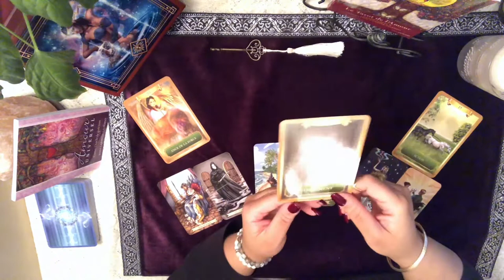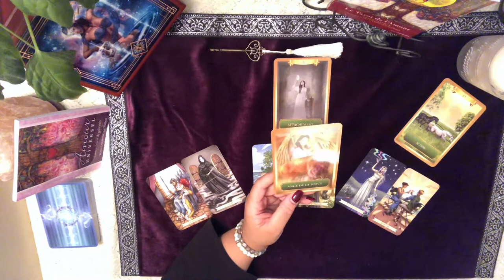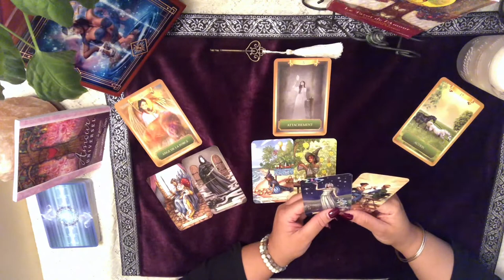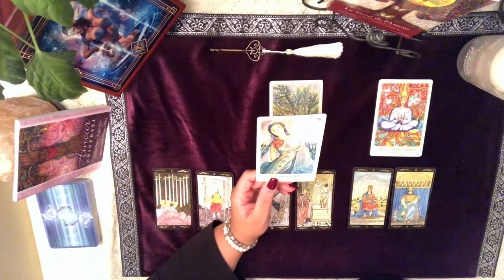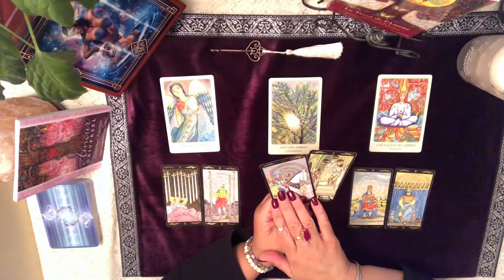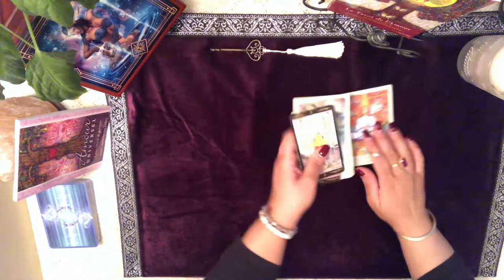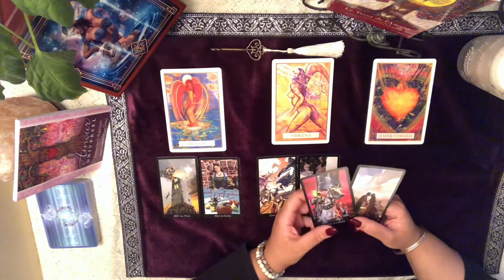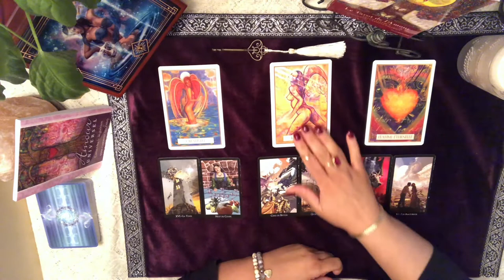POISSON - Énergies du mois de février 2020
Couples : 14:05   Célibataire :  24:35